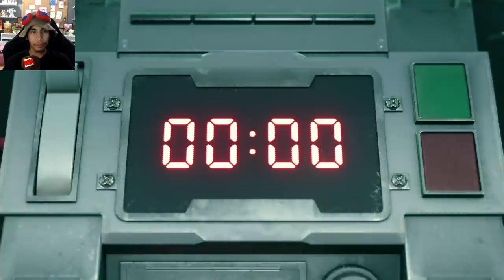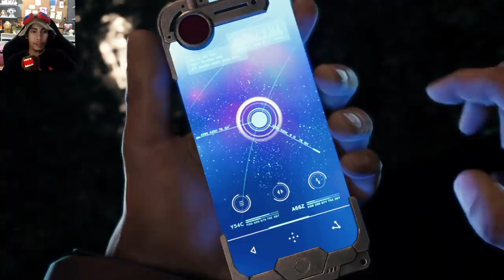Final Fantasy VII Remake Gameplay Walkthrough PART 1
Final Fantasy 7 Remake Gameplay / Walkthrough - Part 1
Intro and City streets